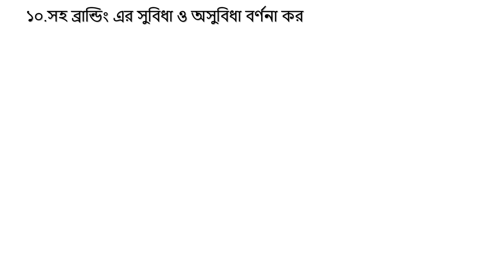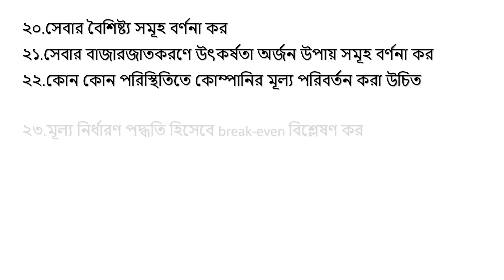অনার্স তৃতীয় বর্ষ পরীক্ষা 20 ব্যবস্থাপনা বাজারজাতকরণ ব্যবস্থাপনা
অনার্স তৃতীয় বর্ষ পরীক্ষা 20
 ব্যবস্থাপনা
বাজারজাতকরণ ব্যবস্থাপনা